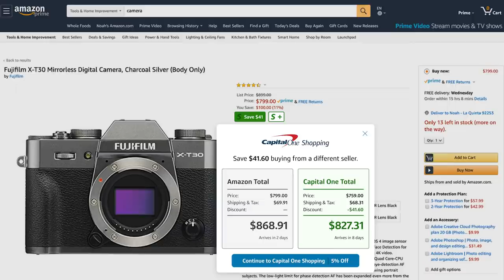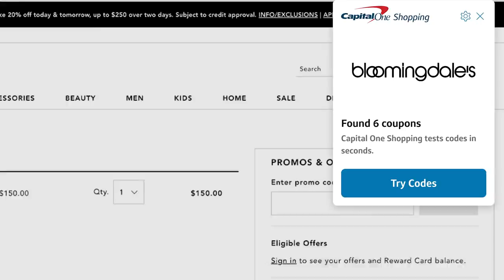Pranking Our Staff With Extreme Bugs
Ad SURPRISE! We pranked our staff with crazy, creepy, crawlin’ critters! Which Try Team member will be the most totally buggin’? Thanks to Capital One Shopping for sponsoring a portion of this video! Avoid Paying Full Price. Get Capital One Shopping for free using this

After they survive this bug experiment, what extreme challenge should we give the TryTeam next?

APPEARANCES

Diana Terranova - Live Animal Handler & Insect Expert
Follow her on social media! @dianaterranova

The Try Team!
Kaylin Burke @kaylinnrae
Miles Bonsignore @milesbon
Alexandria Herring @aaherring
Sam Johnson @_buckjohnson

EDITED BY
Skyler Klingenberg

2nd Try, LLC STAFF
Brand Manager - Kaylin Burke